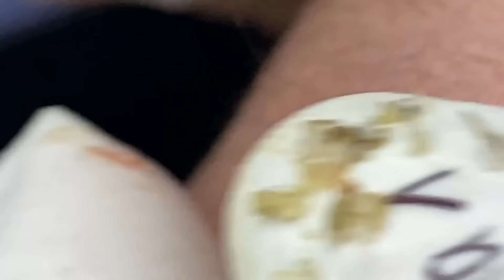𝐁𝐞𝐚𝐮𝐭𝐲 𝐑𝐞𝐥𝐚𝐱 𝐃𝐚𝐢𝐥𝐲 | 𝟗𝟖𝟎